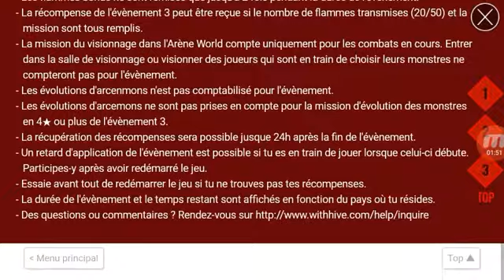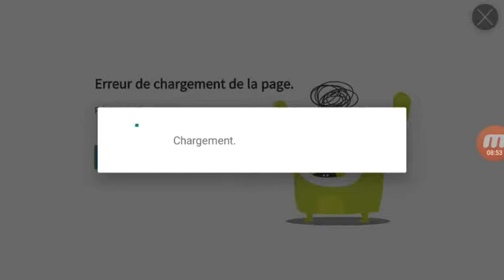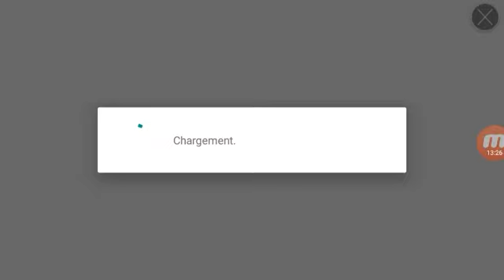Summoners wars:page non disponible#9